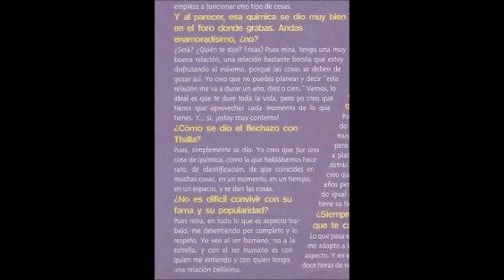Fernando Colunga habla de su relación con Thalia (Revista)